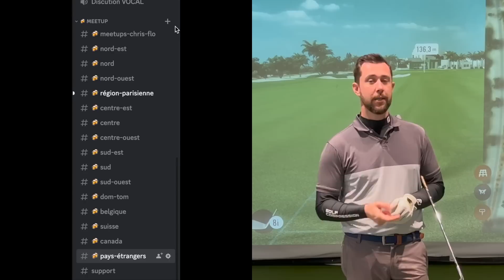La stratégie de parcours : Comment choisir les meilleurs coups sur le parcours de golf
Pour rejoindre notre newsletter c'est juste ici !

Titre : La stratégie de parcours : Comment choisir les meilleurs coups sur le parcours de golf

Le golf est un sport qui exige non seulement des compétences techniques, mais aussi une bonne stratégie de jeu. Dans cette vidéo, nous examinons la stratégie de parcours et comment choisir les meilleurs coups sur le parcours de golf.

Nous explorons les différents éléments à prendre en compte pour élaborer une stratégie de parcours efficace, tels que la topographie du parcours, la direction et la force du vent, les obstacles et les zones d'atterrissage. Nous montrons comment ces éléments peuvent affecter la distance, la précision et le choix du club.

Nous passons également en revue les différentes stratégies que les golfeurs peuvent utiliser pour naviguer sur le parcours, notamment la stratégie agressive, la stratégie conservatrice et la stratégie de sécurité. Nous expliquons comment chaque stratégie peut être utilisée en fonction de différents scénarios sur le parcours.

"stratégie de parcours", "parcours de golf", "topographie", "vent", "obstacles", "zones d'atterrissage", "distance", "précision", "choix de club", "stratégie agressive", "stratégie conservatrice" et "stratégie de sécurité".

Déterminez vos points forts et faibles pour connaître vos priorités d'entraînement dès maintenant en téléchargeant nos vidéos gratuites ICI :

0:00 : Introduction